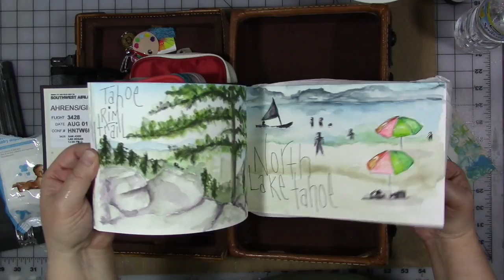myyear2017 June Be Brave And Take It With You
Small brown case

My handbag

Blue zip bag

Red Zip bag

Liquitex Small tubes